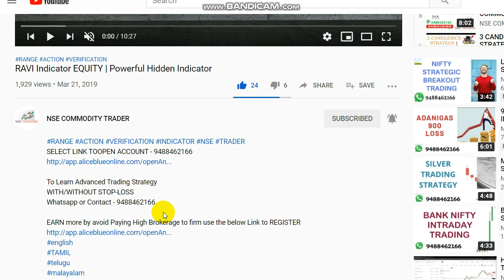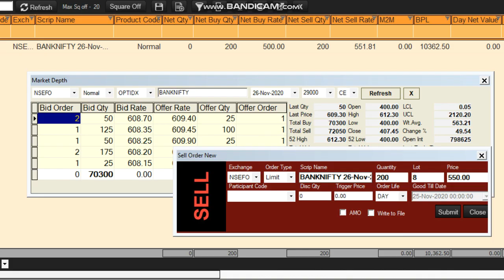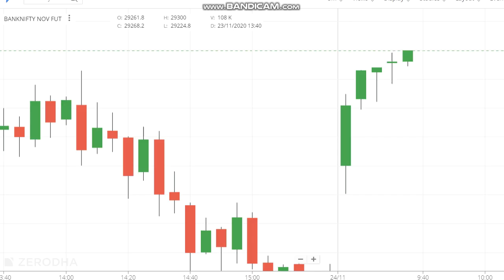Banknifty 5 Mins Strategy | Intraday Breakout Strategy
Banknifty 5 mins breakout strategy

Queries Covered :
1. Will Banknifty go up today?
2.Will Banknifty go down today?
3. Can I buy 10000 shares in intraday?
4. How to trade in bank nifty with 5 minutes?
5. What time is best for intraday?

Bank nifty opened as gap up and started to move upward during the rally of first 5 Minute breakout we made a entry and booked profit.BANK NIFTY is predicted to be Bullish. Tomorrow  will be a gap up opening in banknifty.

Read books.

Nse Commodity Trader channel is for nifty, Strategy, Trading Tips, Intraday Trading, Intraday Startegy.